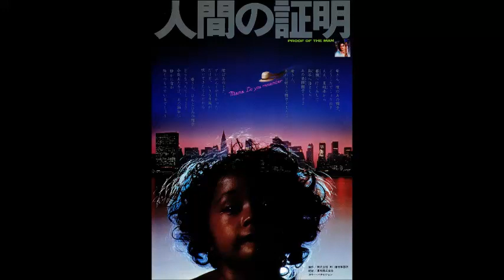Proof of the Man - Ningen no shomei (1977) Train Scenes, Yokokawa Station (TRAINS IN MOVIES #78)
The goal of this channel is to preserve the legacy and the history of old trains in the cinema.